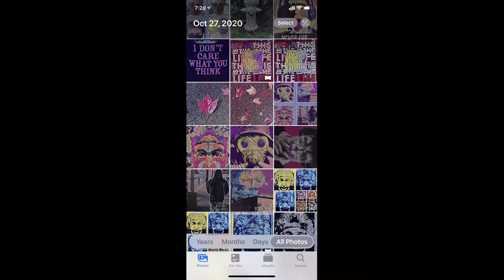Crypto VI, Rarible.com. Crypto artist, saatachiart.com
A Very Simple Introduction to Bitcoin, Ethereum Crypto Currency by Stephen Peace